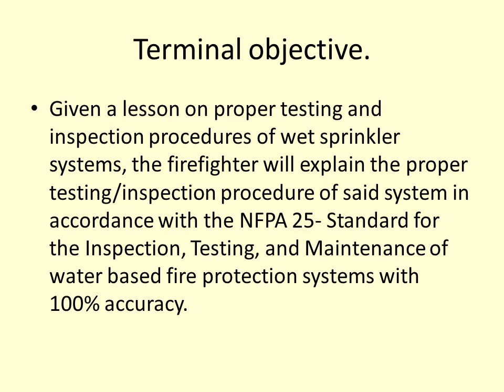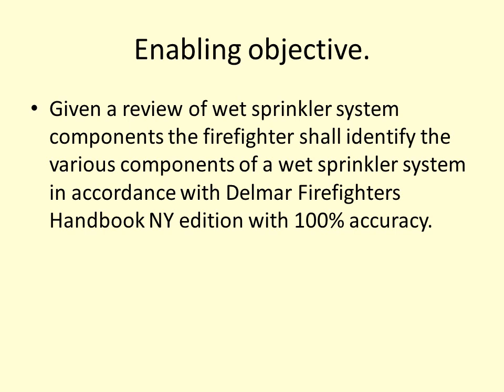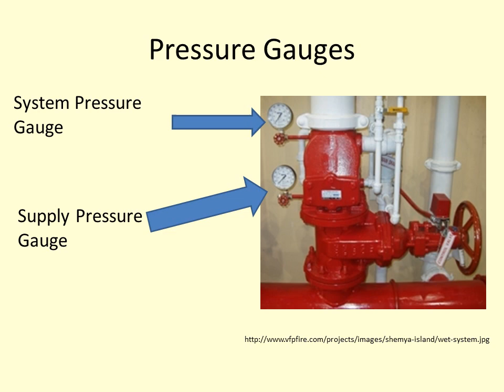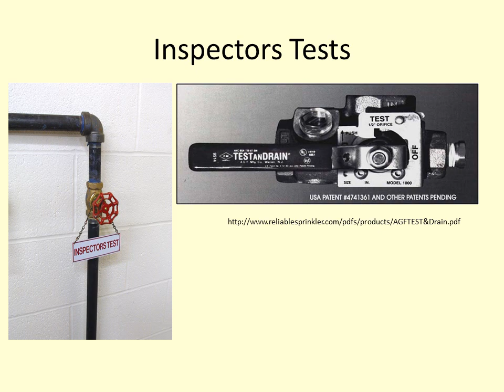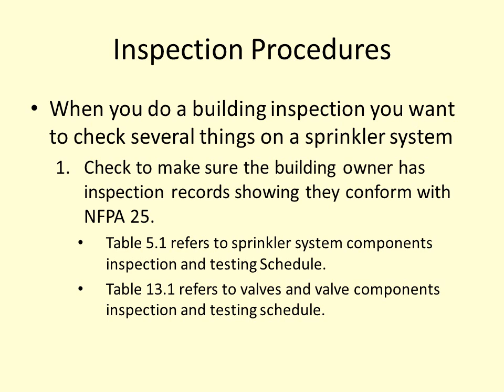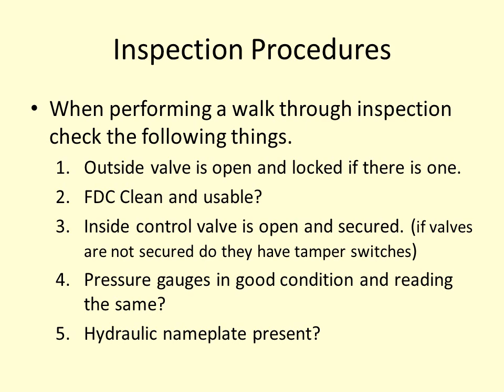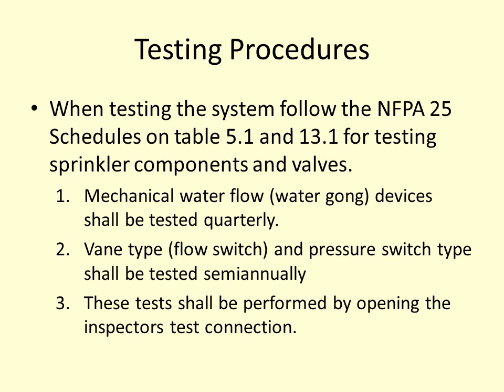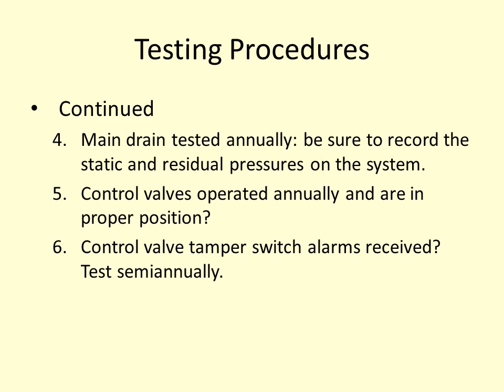wet sprinklers system | Identifying components inspection and testing procedures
Click here for HSE interview questions